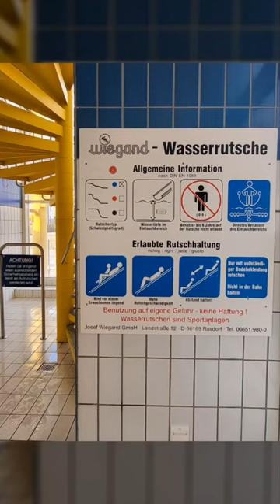Badeparadies Zweibrücken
Das Bad ist schön und sauber.Preislich ist in Ordnung sogar eher billig.Am Wochenende ist relativ voll  mit  Kinder, wenn jemand  ruhe will  dann soll lieber andere Bad suchen :)
Die Wasser Temperatur ist sehr angenehm.